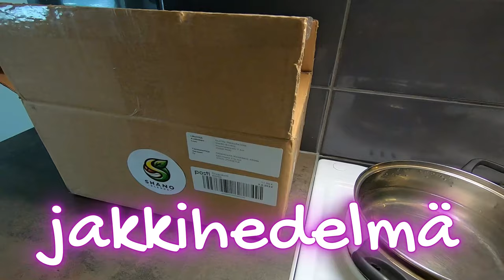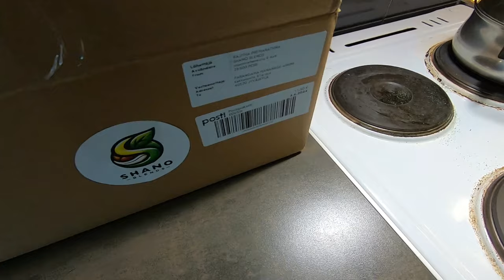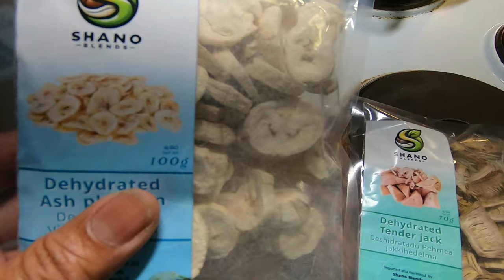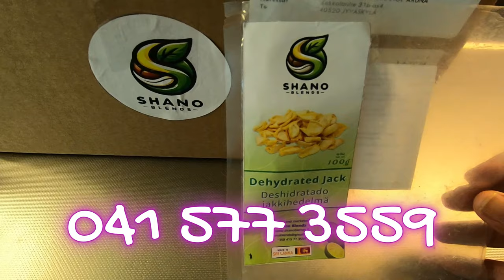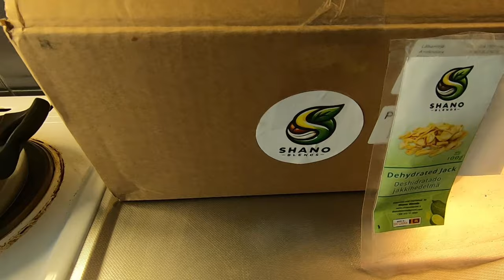Sri Lanka to Finland: Cooking මනහර කොස් කරිය (Jackfruit Curry)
ශ්‍රී ලංකාවෙන් ෆින්ලන්තයට පැමිණ, අපේ මනහර කොස් කරිය (Jackfruit Curry) සකස් කරන ආකාරය ගැන දැනගන්න! අපේ විශේෂ ආහාර පිසීමේ සටහනෙන් ඔබට ශ්‍රී ලාංකික රස මවිතයක් ලබා දෙන කොස් කරිය හදන හැටි ඉගෙන ගන්න.

මෙම වීඩියෝවෙන් ඔබට:

ශ්‍රී ලාංකික රසයෙන් පිරි කොස් කරිය සකස් කරන සරල ක්‍රම.
අවශ්‍ය ද්‍රව්‍ය සහ ඒවා සැකසීමේ ක්‍රම.
කොස් කරිය සැදීමේදී අනුගමනය කළ යුතු පියවර.
ෆින්ලන්තයේ දී අපේ ආහාර පිසීමේ අත්දැකීම්.
ශ්‍රී ලංකා සම්ප්‍රදායික රසට ෆින්ලන්තයේදී එකතු කරන උපදෙස් සහ රහස්.